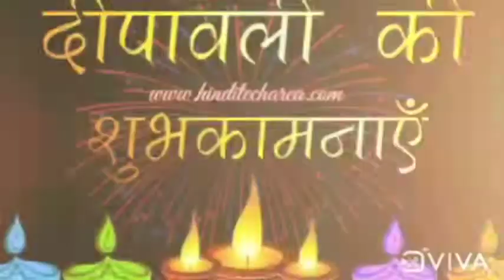happy dipawali माझ्याकडून तुम्हा सर्वांना दीपावलीच्या हार्दिक हार्दिक शुभेच्छा